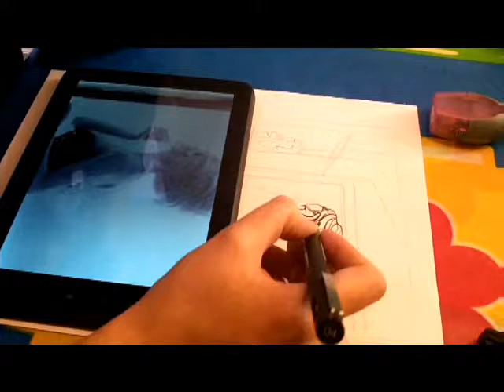Painting Challenge #12 / Pencil and marker / Reflection / Illustration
​ @Cristina Gálvez Pop Art !